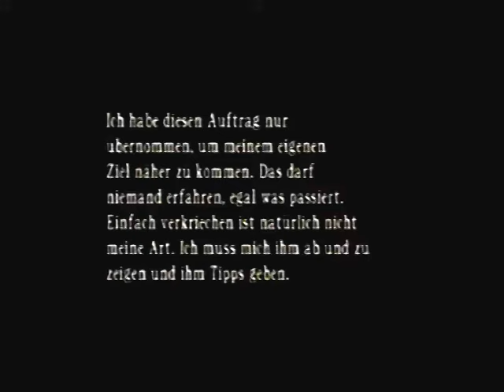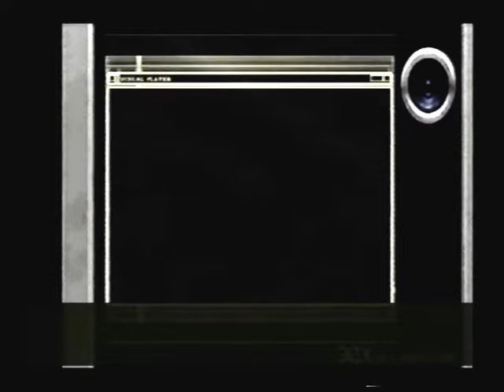Resident Evil 4 - Separate Ways " STORY " - teil 1 PS2 : SD REC 2006